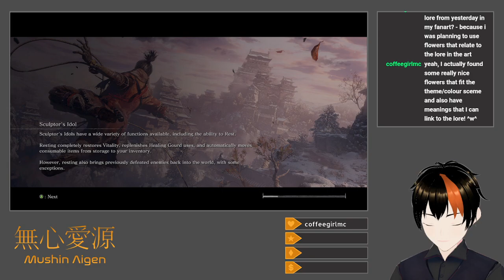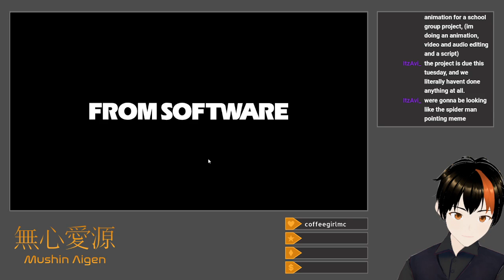[Sekiro #3] Mysterious Mountain (Bell Demon: Ashina Castle)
I go to Senpou Temple early.

Continuing from the Ashina Dojo, I opt instead to poke my head into a little bit of Sunken Valley, turning back before the gun fort, as well as explore the remaining outside portion of Ashina Castle, where I finally pick up the Loaded Umbrella upgrade.  Afterwards, I return to Hirata Estate to complete my unfinished business there—I dispatch Juzou the Drunkard, which takes some effort in order to keep the helper samurai alive, as well as Lady Butterfly, which just takes a good amount of learning.   Proceeding further, on through the Abandoned Dungeon, I run into the Shichimen Warrior, and after depleting all of my Divine Confetti on-hand, I just leave and go on to Senpou.  The double-bladed spearmen cause me issues, and I briefly get confused on which way to proceed, but I manage to take care of the Armored Warrior and Long-Arm Centipede minibosses just fine with the Loaded Axe and Loaded Umbrella, respectively.  I poke a bit more around the halls before realizing that I need more actual story progress (Genichiro) before I can fight the real area boss.  After farming some more Divine Confetti from the Ashina swordfighters in the dojo, I take on the Shichimen Warrior again, beat it for its Ceremonial Tanto, and descend into Ashina Depths.  It takes a good amount of time (and letting her marinate in the poison pool) to beat Snake Eyes Shirahagi, but I manage it, proceeding to the misty woods that follow.  I attempt and run from the Headless there, who's simply too spicy for me, before running past Tokujiro the Glutton (a reskinned Juzou) to take out the Mist Noble in an abandoned house and dispel the illusion.  After going back to beat Tokujiro (but not the Headless), I proceed to Mibu Village, where I kill and get grabbed by a bunch of zombified villagers, collecting lots of rare upgrade materials along the way.  Before ending the stream, I pick up the unique Pine Resin Ember there for a special Flame Vent upgrade, return to the Dilapidated Temple, and improve my arsenal a bit.

Title: Bell Demon: Ashina Castle
Category: Sekiro: Shadows Die Twice
Date: June 8, 2024
Platform: Twitch